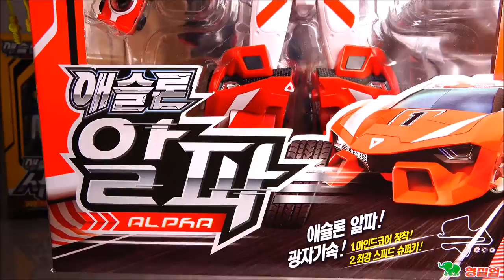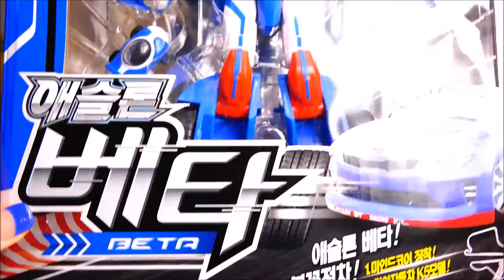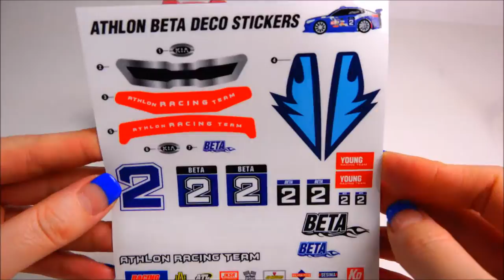또봇 애슬론 알파 베타 세타 TOBOT-ATHLON ALPHA BETA THETA Transformers toys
변신이 아주 간단하고 개인적으론~자동차 모드에서 스티커가 재미를 더하는것 같아요 즐겁게 시청하세요
★Toy Festival★토이 페스티벌 ★